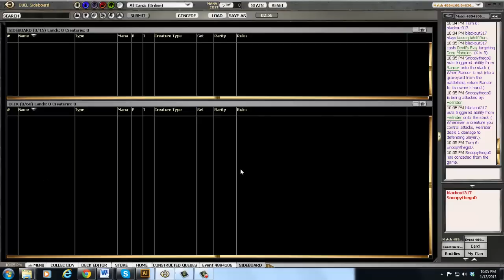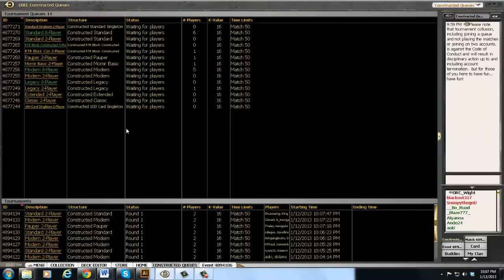Monday 1/14- Standard GR Aggro vs Jund Aggro mtgo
theMTGnoob plays some Green Red Aggro in this Monday's edition of Standard.

Please check out for exclusive content and help make us the number 1 mtgo site on the web.

They will handle all of your Magic the Gathering needs at awesome prices.